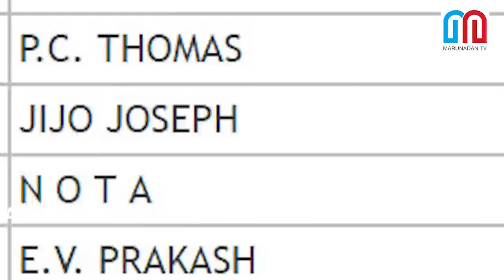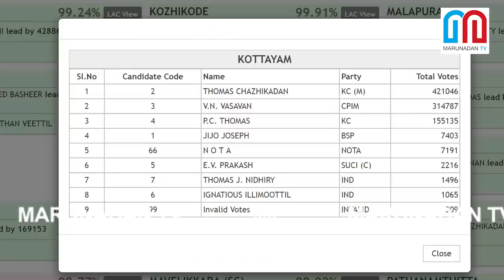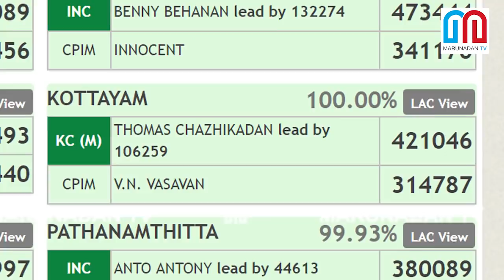ചാഴിക്കാടന്‍ വിജയിച്ചു.. 106259 ഭൂരിപക്ഷം I Thomas chazhikadan win in kottayam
കോട്ടയത്ത് 106259 ഭൂരിപക്ഷത്തില്‍
തോമസ് ചാഴിക്കാടന് വിജയം;
ചാഴിക്കാടന്‍ വിജയിച്ചു.. 106259 ഭൂരിപക്ഷം